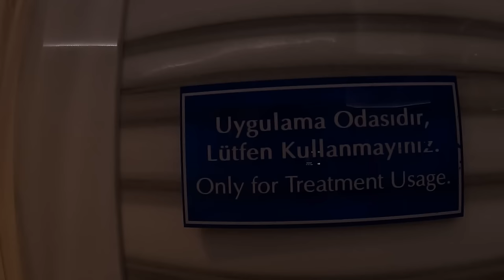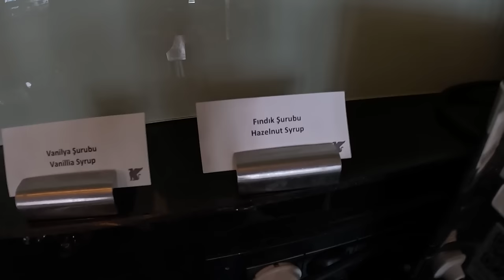Hotel With Venezuelan Girl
Venezuelan girl took me to a hotel in Ankara Turkey. Definity one of the nicest looking hotels I ever visited. The rate per night was unbelievable compared to what you get in western countries paying a lot more. From the amazing breakfast buffet to the executive lounge, we checked it all out and reviewed it on this hotel video.

🎥 Salt Bae Expensive Restaurant for HALF the Price Hack 🇹🇷

                🚩IMPORTANT!! TURN ON "CC" IN SPANISH OR ENGLISH FOR HAND 🚩
                         WRITTEN TRANSLATED SUBTITLES IN SPANISH OR ENGLISH

0:00 Intro
0:06 Jw marriott spa
5:59 Marriott executive lounge food
16:15 jw marriott room tour
19:36 INSANE Turkish breakfast buffet